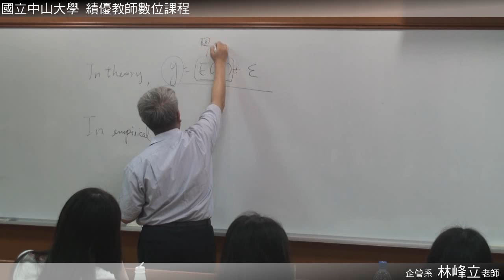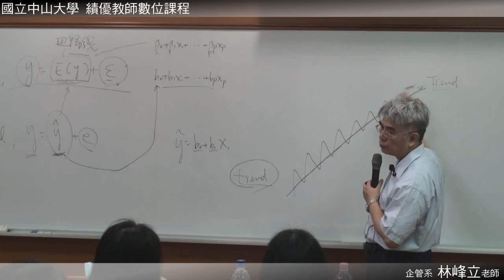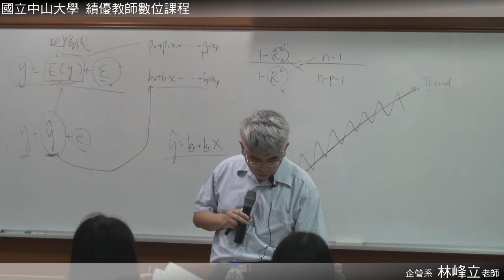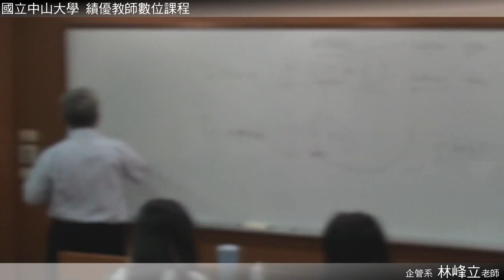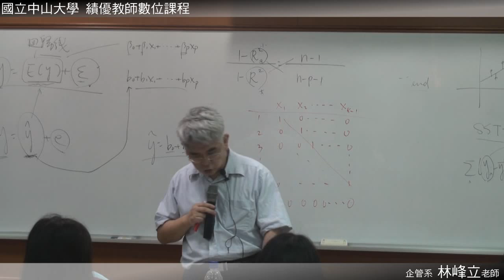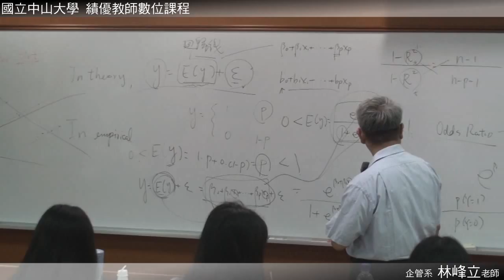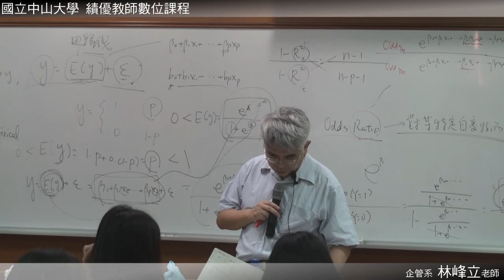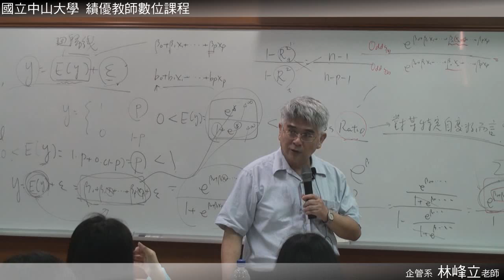《國立中山大學開放式課程》統計學(二)(林峰立老師) 42